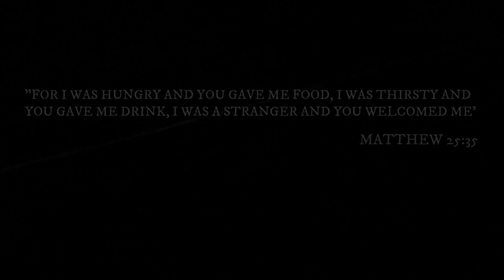ilmi_Longkumer - Not a stranger (Official Video) ft. Renn Tzudir & Biggie Sinn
Through this song we want to sing confidence into the lives of each listeners believing that you will be able to find comfort in the love of God and  be made free from all discomfort that is holding you down in life.
We are not perfect but His love is perfect and true. He knows who we are, loves us and has prepared a place for us all in Heaven.
No matter what the world may condemn you for do not be weary because the creator of the world our God knows you and wants you in His place in His kingdom because that is where you belong.
We're not a stranger to Him.
God Bless

Credit:

Vocal mixing and mastering:
Toshi Changkiri
Connect with Toshi Changkiri on ig

Videography by:
Merentoshi Tzudir and Achanger

Lyrics

Intro:
United by a prize and its definitely Christ
He's the one that saved my soul
He's the one that saved us all
Let's not complicate what God has done for us

Chorus:
I know there's a God above us and i know that one day we'll see His face
Be it our first or our last time
But know that He's always loved us
And He prepared a room for us in His home

ilmi_Longkumer :
A victim a sinner
Is shy to look for God cause
People tend to judge Him by what He's done where He's been
They dont know that God still wants Him to come
Back to Him
He could be the next warrior
Spreading His word be a courier
Light up the world make it merrier
Dont you give up now
God wants your heart
He's been waiting so long wont you come

Renn Tzudir:
Christ is our saviour Christ is our king
He is the living mighty is Him
For when i am down then He held me up
For when i am breathless He gaveth me life
What a debt am i gonna pay
But your love carried all my pain away
He set me free to the fears that i had
And light up my way

Biggie Sinn:
Sinner they calling me , sinning the way
I'm getting the blessing, He's making my way
I know that I'm sinning but trying my best
I'm leaving my past, He's lighting my light
The meaning the purpose of living this life
I'm leaving the rest, He's making it good
Having the faith counting my blessing
I'm praising His name
Better the faith better the day
I know He's the king I know He's the one
Who's blessing me taking my pain turning to happiness
Feeling so good I'm feeling so blessed
Losing my mind losing my soul losing my faith nobody showing no way
Giving my best getting my blessing
He's making  my way ayee